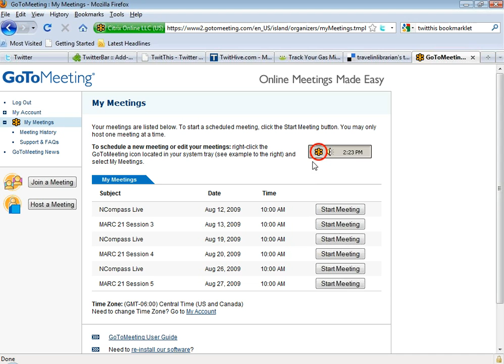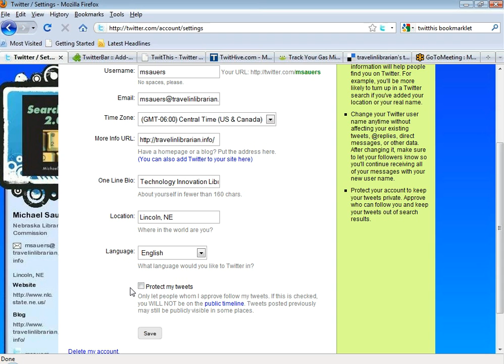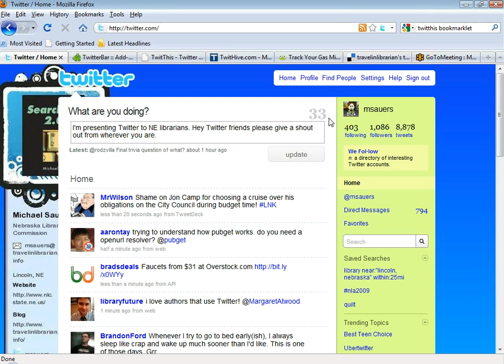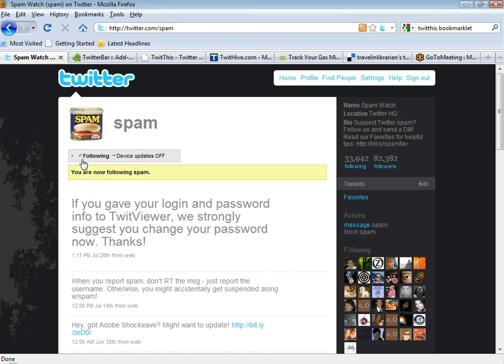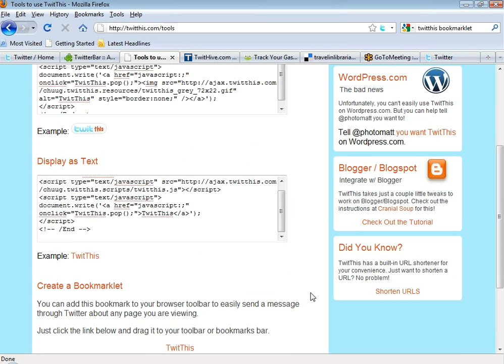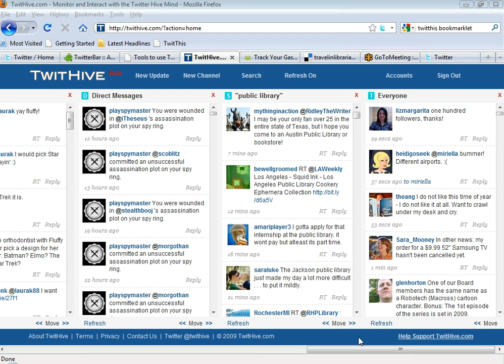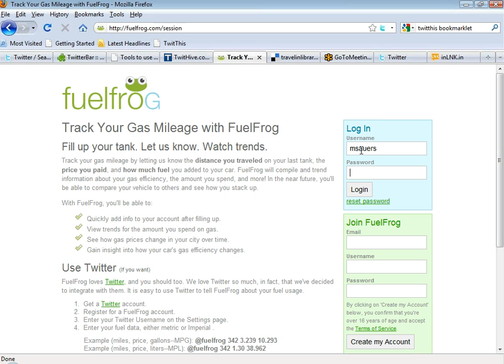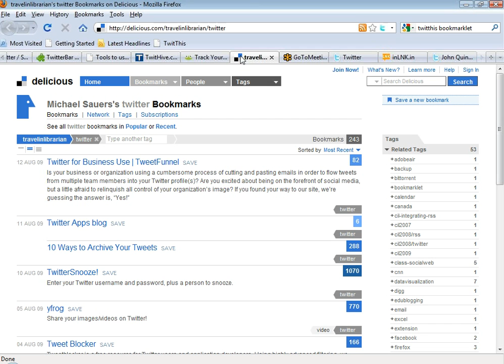NCompass Live: All About Twitter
Michael Sauers, Technology Innovation Librarian at the NLC, will present a live demo of Twitter. Learn all about what Twitter is and how to use it - setting up your profile, tweeting, searching, applications to help you get the most out of Twitter, and more!